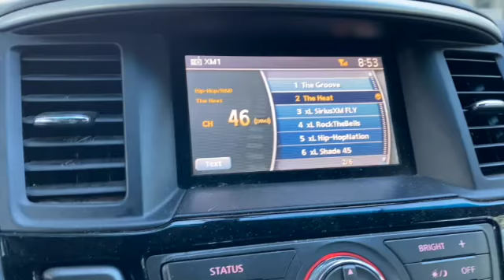The EDGELIFE_Basketball2020_Game1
This video is about Basketball2020_Edgelife